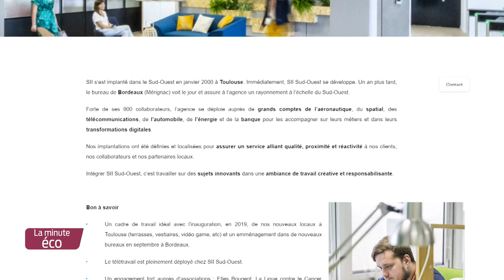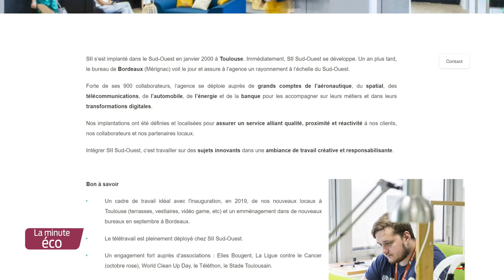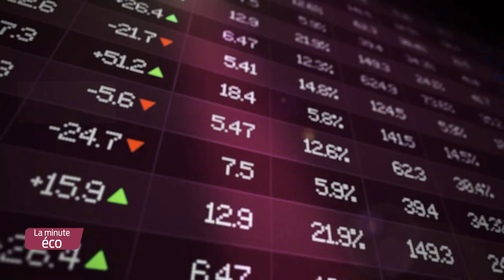La Minute Éco - Numérique : SII recrute 60 personnes en Nouvelle-Aquitaine